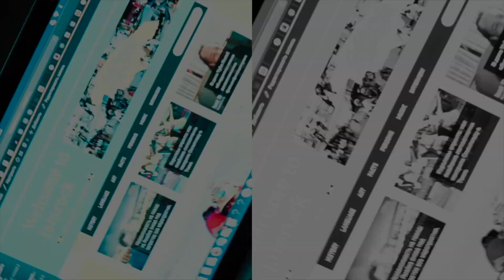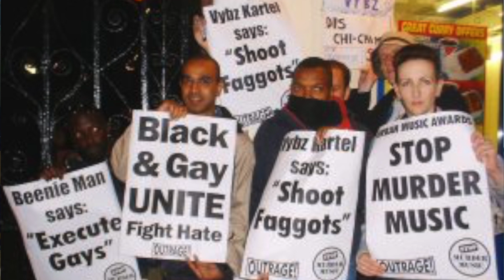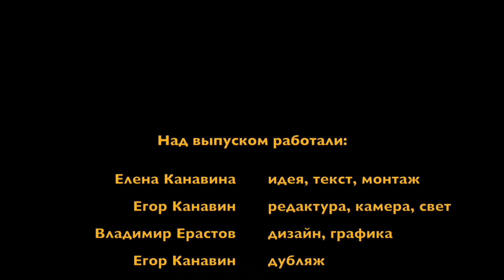Skeng | Byron Messia | Bounty Killer | 9Lyph – Новости Ямайки 25.09.23 | Dancehall news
0:05 – Анонс
1:05 – Как поблагодарить нас за работу
1:31 – Скенг ждёт второго ребенка
2:16 – Нинджаман стал отцом 33 детей от 32 разных женщин
2:49 – У Элефантмана 20 детей
3:03 – Биниман стал отцом 12 раз
3:36 – У Баунти Килы, Вайбса Картеля и Томми Ли Спарты по 7 детей
4:08 – Кто такой Байрон Мессия?
4:37 – О его треке Talibans
5:00 – Слишком громкое заявление
5:13 – Что думает об этом Нотнайс?
5:23 – Другие претенденты на звание «самого громкого хита со времен 2005-го года»
5:53 – Мистер Вегас заступился за Байрона
6:33 – Баунти Кила уже 13 лет не может получить американскую визу
7:15 – Баунти ищет причины многолетнего отказа
8:28 – Баунти подозревает заговор
9:00 – А что насчет текстов песен?
9:30 – Вспомним о кампании Stop Murder Music
10:06 – О теме насилия и оружия в треках
10:54 – Артиста осудили за ган-трек
11:43 – Как накажут за пропаганду насилия?